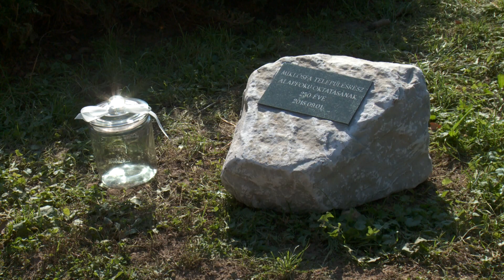Kanizsa TV NAPI KANIZSA - Jubileum Miklósfán